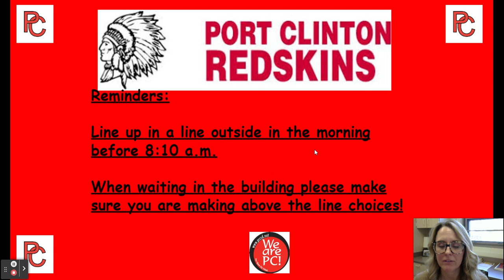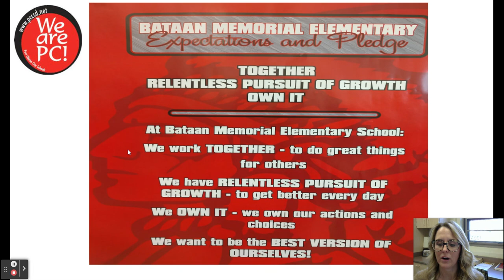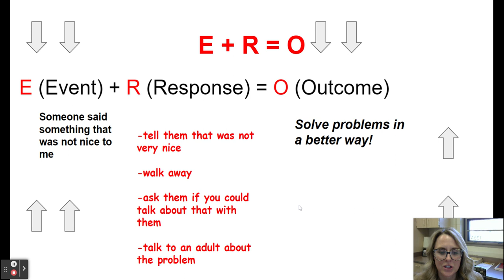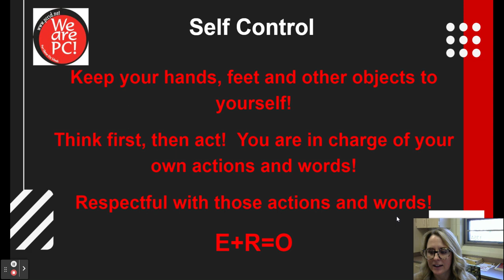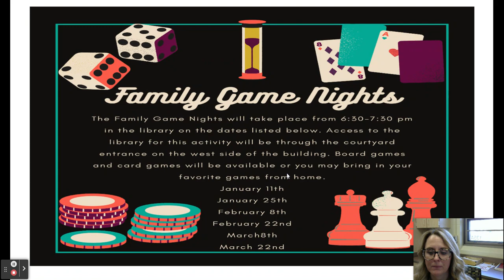3/9/23 Morning Announcements - Google Slides